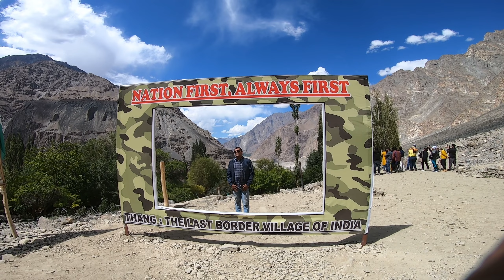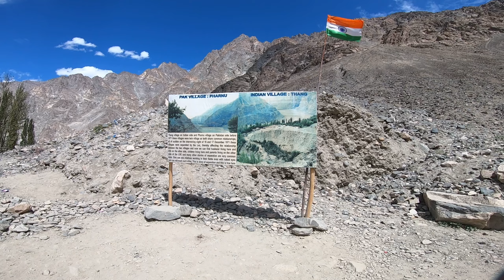India Pakistan border | Thang last Village of India | Ladakh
Thang (also called Dhothang, Thanga Chathang) is a small village in the Leh district of Ladakh, India.[1] It is in the historical Chorbat region of Baltistan, divided between India and Pakistan by the 1972 Line of Control. Thang is part of the Nubra tehsil and the Turtuk community development block.

The village was seized from Pakistan along with three other villages in the area as a result of the Indo-Pakistani War of 1971. It is 2.5 kilometers from the line of control.[2] The area's population is largely Balti.

Sandeep Singh Vlog